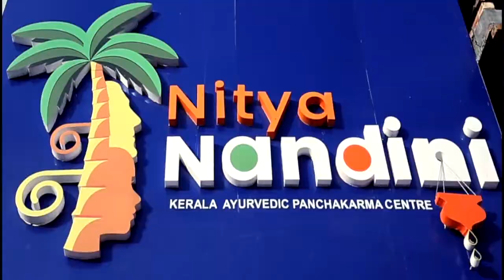एक मौका एक महीना बदरपुर विधानसभा से ओज़ोन हटा दूँगा : श्रीचंद वोहरा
news delhi,
news daily,
breaking news channel,
breaking news chunav,
breaking news current
samachar news,
samachar live,
samachar video,
samachar chunav
 अगर आप सभी को किसी भी प्रकार का न्यूज़ चलवानी या प्रिंट मीडिया की जरुरत हो तो सम्पर्क करे. 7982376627,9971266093

Welcome to The Samachar 24 plus YouTube Channel. The Samachar 24 plus channel is all about Latest News, politics news, entertainment news, sports news, social media news, movie reviews

समचार 24 प्लस यूट्यूब चैनल में आपका स्वागत है। समचार 24 प्लस चैनल नवीनतम समाचार, राजनीति समाचार, मनोरंजन समाचार, खेल समाचार, सोशल मीडिया समाचार, फिल्म समीक्षा के बारे में है